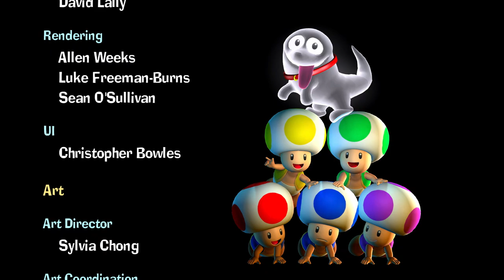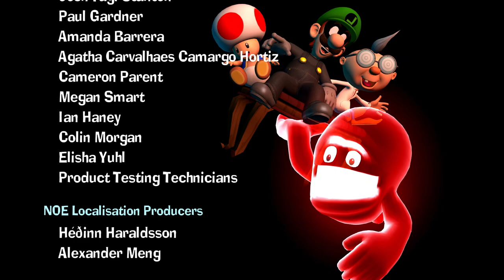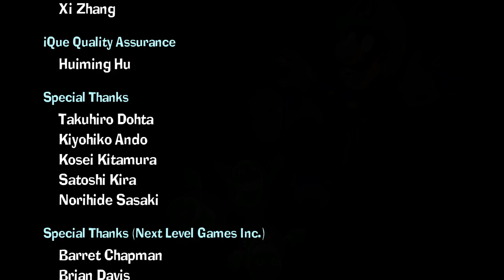Who's King Now, Eh? - Luigi's Mansion 2 HD [11 Finale]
This King Boo fight goes pretty hard honestly. Anyways we manage to get every gem and every Boo in the game. And no I'm not getting gold stars on every level. I don't know why I'd do that to myself. Regardless I enjoyed my time with this game and I'm happy I finally got to experience the entire Luigi's Mansion trilogy. Might eventually play the 3DS version of the 1st game, but besides that I think I'm done with Linguine's Mansion.